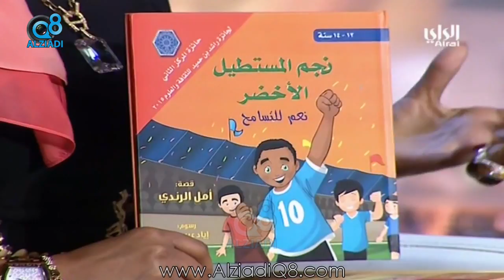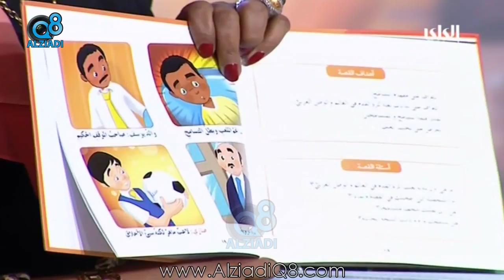لقاء الكاتبة "أمل الرندي" في برنامج (مسائي) عن أدب الطفل